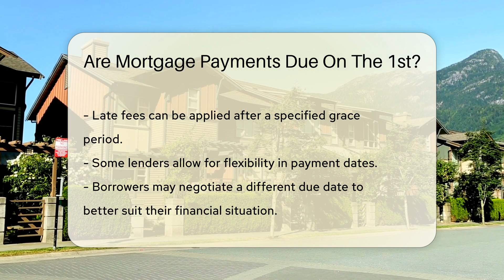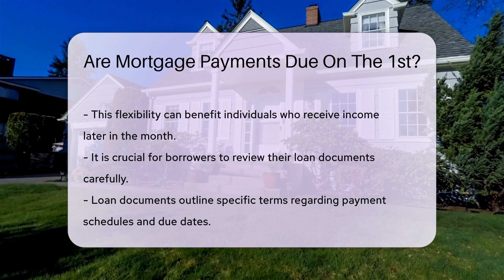Are Mortgage Payments Due On The 1st? - CountyOffice.org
Are Mortgage Payments Due On The 1st? In this enlightening video, we delve into the intricacies of mortgage payment schedules and due dates. Discover the nuances surrounding when mortgage payments are typically due and how lenders structure these important financial commitments. Uncover the significance of understanding your loan documents to avoid late payments and maintain a favorable credit score. Learn about the potential flexibility in payment dates and how communication with lenders can ensure clarity and financial stability.